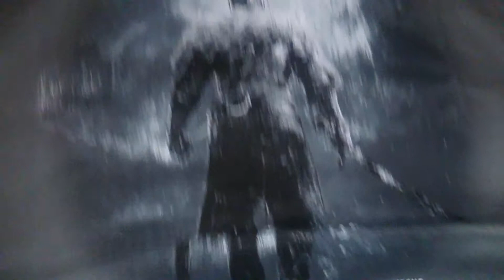Nostalgamer Unboxing Dark Souls Two T-shirt